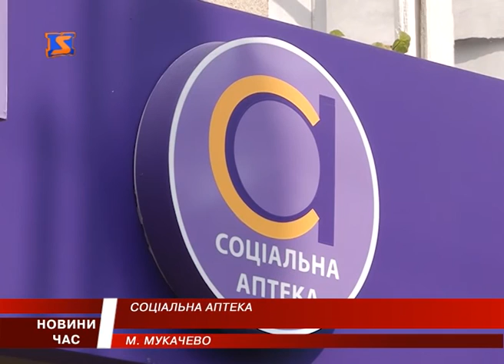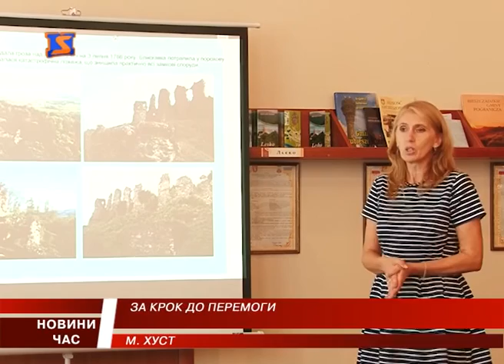М Студіо Hовини Закарпаття за 10 вересня 2016 року